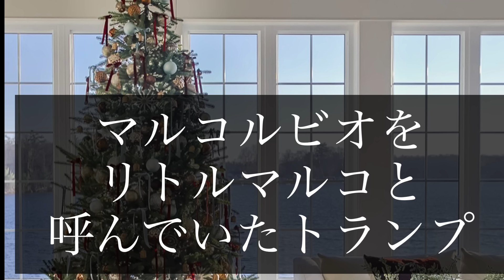【UFO】池に落ちたUFO。トランプ氏とマルコルビオ氏の小さな手。トランプ氏の孫娘が別荘内部を見せてくれた【宇宙人】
池に何かが落ちた。
未確認飛行物体か。

次期トランプ政権
国務長官にマルコルビオ氏が内定か。

実は喧嘩していたビッグドンことドナルドトランプ氏と、
リトルマルコことマルコルビオ氏。

謎　世界　海外　外国

2024年11月12日　火曜日　令和6年